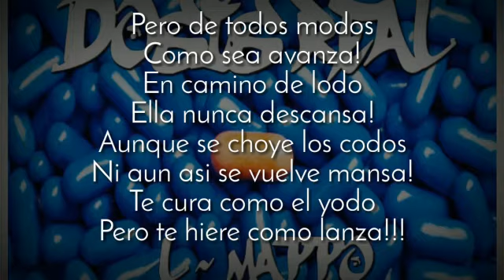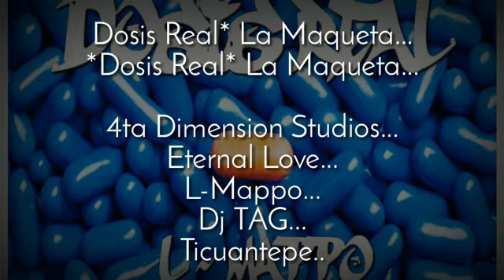Dosis Real | Intro | Video-Lyric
Aqui el video con letra gracias a mi hermano MC Zurdo!!! Sólo dale play y tripea la canción!!!
Beat by 4th Dimension Studios
Recorded Mixed and Mastered at 4th Dimension Studios
Lyrics by L-Mappo